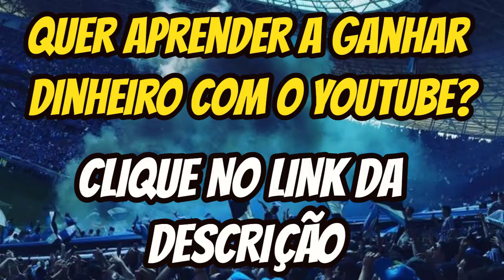Ronald Grêmio Skills Gols Jogadas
Nesse vídeo estamos postando sobre o atleta Ronald skills, jogadas, gols, lances..